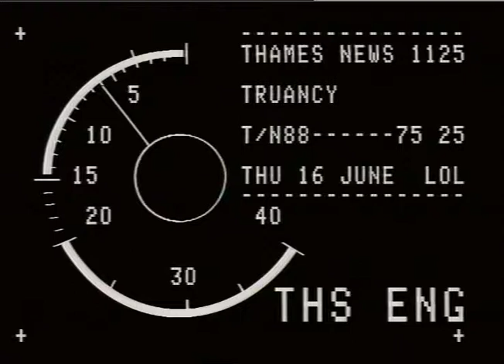THAMES NEWS 16.6.88. Within ILEA Schools TRUANCY is on the in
THAMES NEWS 16.6.88. Within ILEA Schools TRUANCY is on the increase.
AM 84/20_x000D_
11.25 75/25_x0